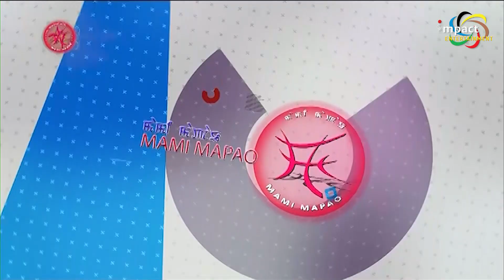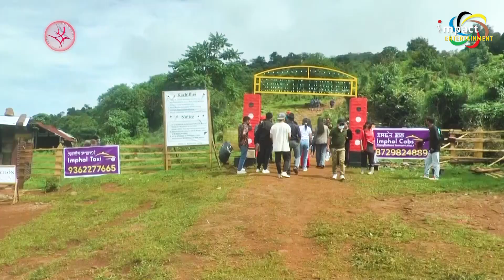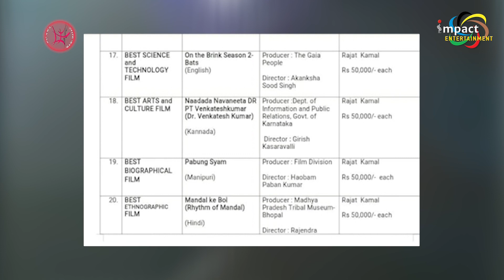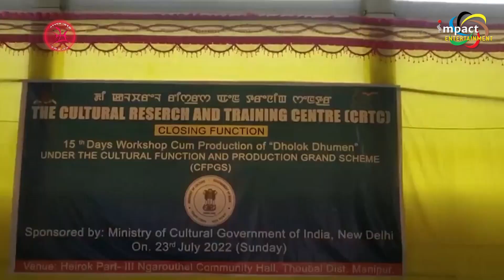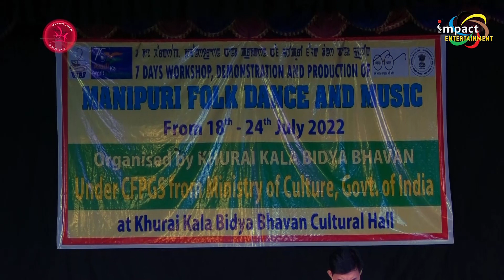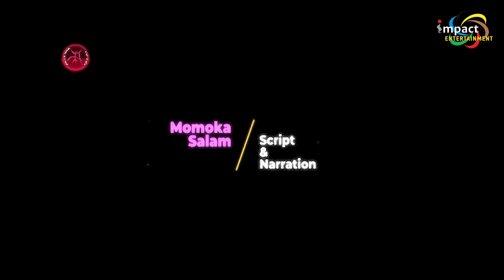MAMI MAPAO EP 98